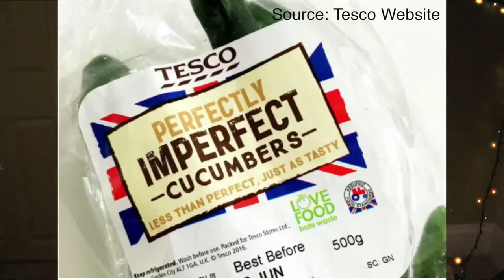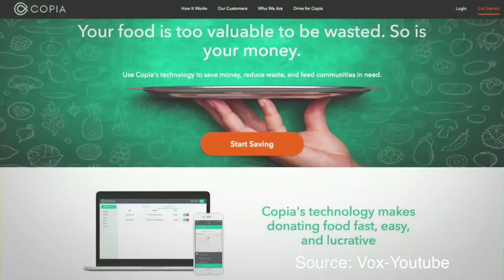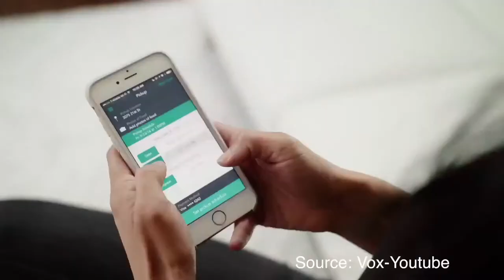Can Marketing & Advertising Be Used For Good?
This is the age old question about Advertising...can it be used for positive means?